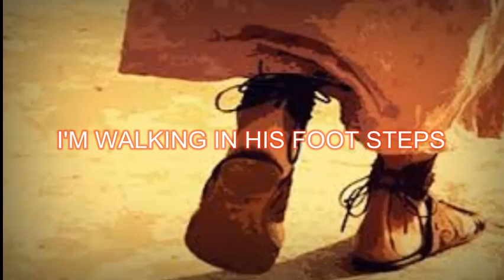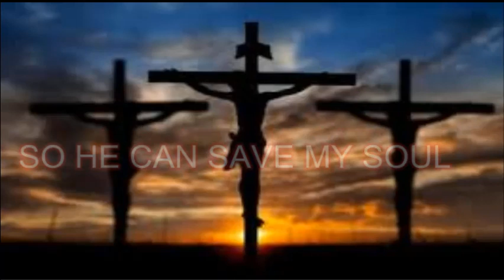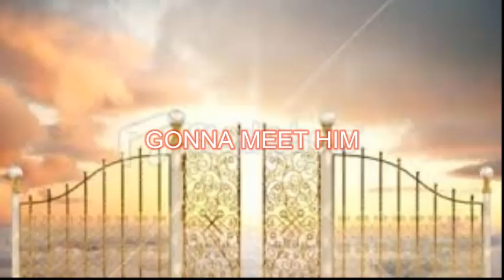PEARLY GATES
Song written and sung by Wayne B.Reis